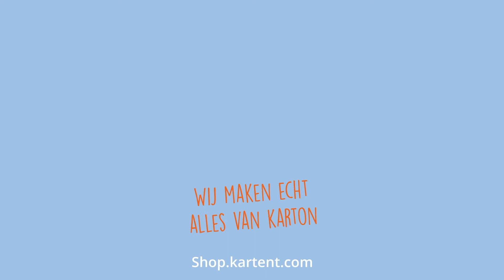KarTent Instructions - Glijbaan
Een glijbaan van karton, dat kan echt! Geschikt voor de kleine glijders onder ons.

Maar hoe zet je 'm eigenlijk in elkaar? We leggen het graag uit.

Bekijk al onze producten op shop.kartent.com!

Doe mee met de kartonnen revolutie!